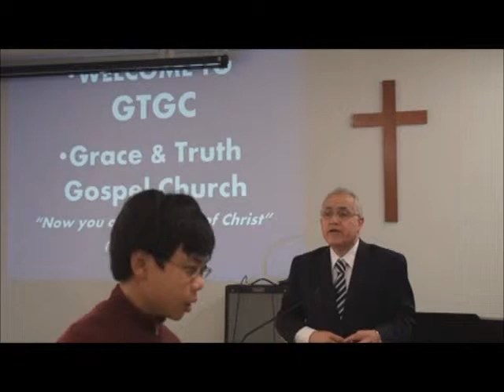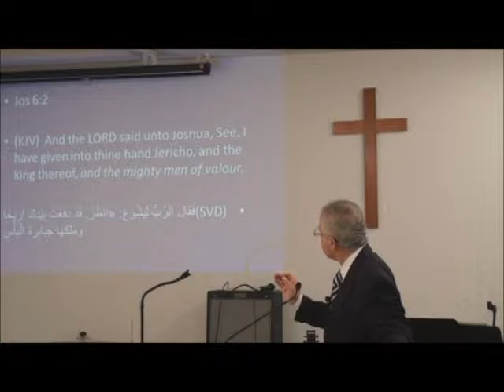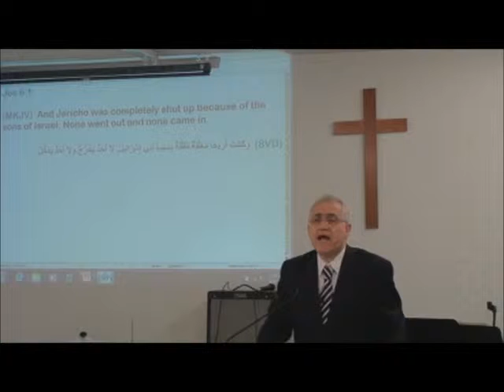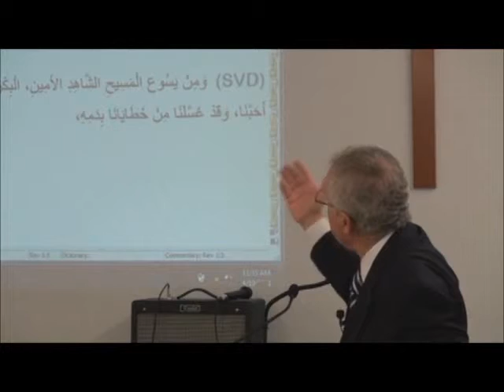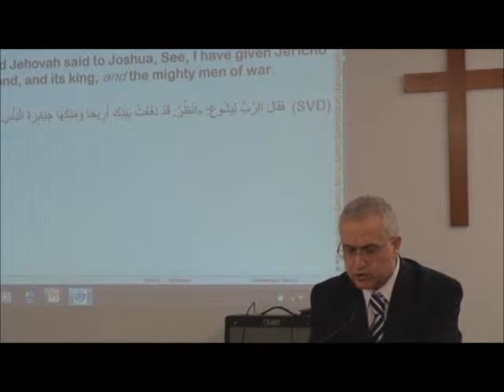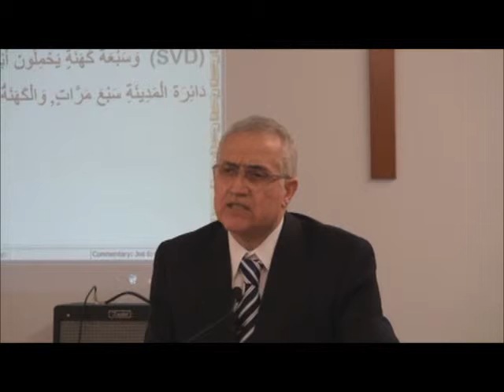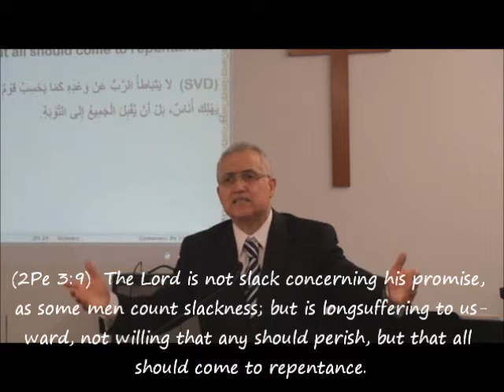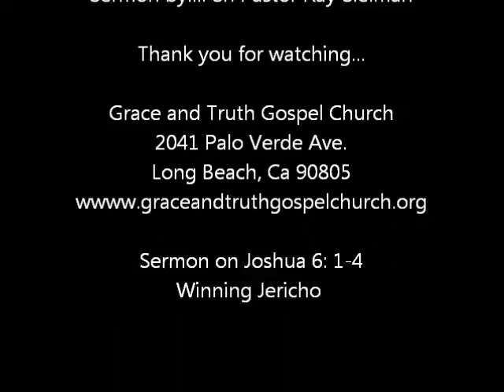April 10th. 2011 "Winning Jericho" - Joshua 6:2-3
April 10th. 2011 "Winning Jericho"

By Pastor Ray Sleiman

Joshua 6:2-3 English Standard Version (ESV)

2 And the Lord said to Joshua, "See, I have given Jericho into your hand, with its king and mighty men of valor. 3 You shall march around the city, all the men of war going around the city once. Thus shall you do for six days.